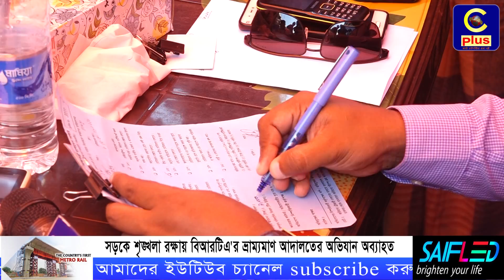সড়কে শৃঙ্খলা রক্ষায় বিআরটিএ,র ভ্রাম্যমাণ আদালতের অভিযান অব্যাহত | Cplus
আসছে চট্টগ্রামের প্রথম রিয়েলিটি শো “PROTON-ই সেরা, রোড শোতে জিতবে কারা?”
অডিশনের তারিখঃ ২৮ সেপ্টেম্বর, শুক্রবার
অডিশনের সময়ঃ সকাল ৯ টা থেকে বিকাল ৫ টা
অডিশনের স্থানঃ পিএইচপি অটোমোবাইলস শো রুম, শোলকবহর, চট্টগ্রাম